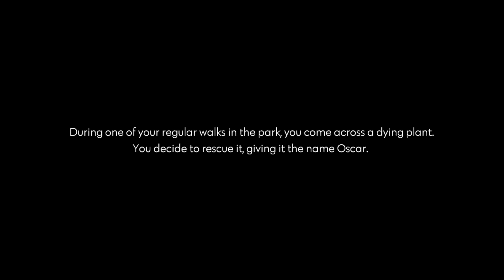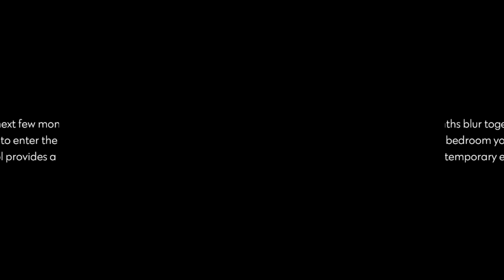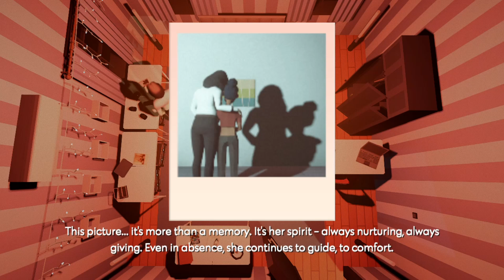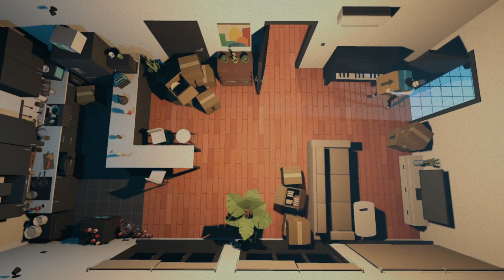Carry Onward (Nintendo Switch) Review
Carry Onward is a short emotional narrative-driven game that follows Thomas, a grieving man, as he embarks on a journey of self-discovery while packing up his home. Experience his quest to find healing and hope as he prepares to leave behind the house he once shared with his beloved wife.